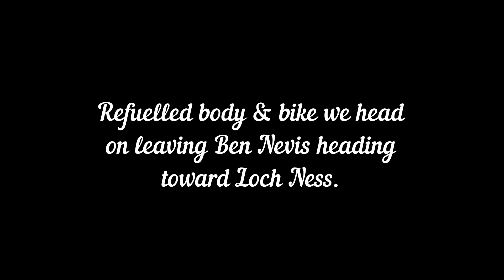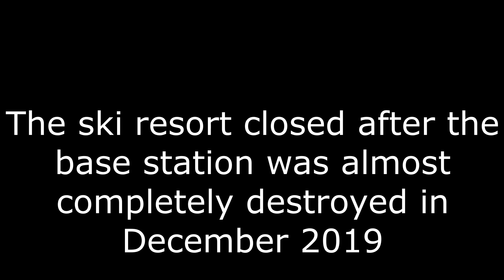Tour of Scotland on an Africa Twin with a GS & a Harley. Part 2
Part 2 of our trip to Scotland. From Ben Nevis we head to the stunning Highlands at Glencoe. Stunning scenery & fantastic roads and the weather was perfect for riding too. At our destination at Glencoe the Scottish highlands certainly didn't disappoint, so sit back enjoy the ride with me.